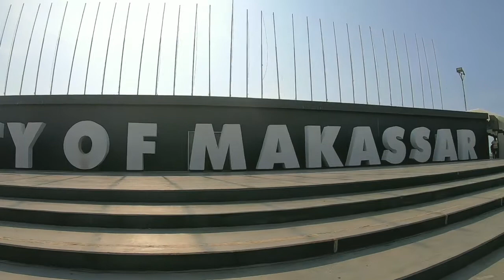Ultralight Fishing || Tes Perdana Crankbait Handmade || Landed Grouper Babon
Set Tackle.
- Rod Ryobi mugenkai 682 UL.
- Reel 2000 Loomis Mars Tournament.
- Lure minnow sinking dan softlure.
- Leader 20lbs.
- PE 0,8 X8.